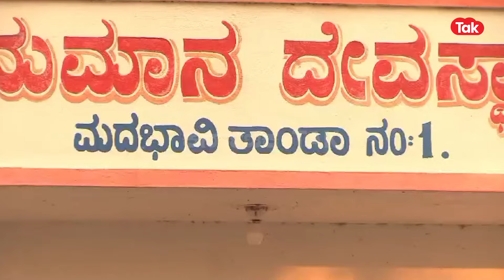Vijayapura Village Threatens to Boycott Lok Sabha Elections: ಮತದಾನ ಬಹಿಷ್ಕಾರ ನಿರ್ಧಾರ ಮಾಡಿದ ಗ್ರಾಮಸ್ಥರು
Villagers from Madabhavi Tanda in Vijayapura have threatened to boycott the Lok Sabha elections. Due to fumes from a tyre factory affecting their health, the villagers have threatened to boycott the elections, unless the factory is relocated.

ವಿಜಯಪುರದ ಮದಭಾವಿ ತಾಂಡಾದ ಗ್ರಾಮಸ್ಥರು ಲೋಕಸಭಾ ಚುನಾವಣೆಯನ್ನು ಬಹಿಷ್ಕರಿಸುವುದಾಗಿ ಎಚ್ಚರಿಕೆ ನೀಡಿದ್ದಾರೆ.  ಟೈರ್ ಕಾರ್ಖಾನೆಯಿಂದ ಬರುವ ಹೊಗೆಯು ತಮ್ಮ ಆರೋಗ್ಯದ ಮೇಲೆ ಪರಿಣಾಮ ಬೀರುತ್ತಿದೆ ಎಂದು, ಕಾರ್ಖಾನೆಯನ್ನು ಸ್ಥಳಾಂತರಿಸದಿದ್ದರೆ ಚುನಾವಣೆಯನ್ನು ಬಹಿಷ್ಕರಿಸುವುದಾಗಿ ಗ್ರಾಮಸ್ಥರು ಎಚ್ಚರಿಕೆ ನೀಡಿದ್ದಾರೆ.